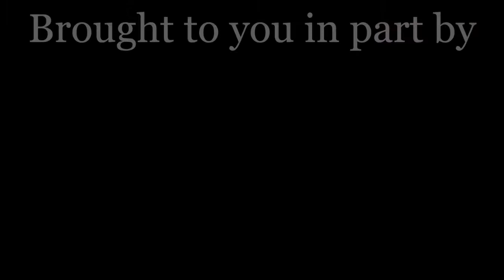Bridging The Gap with Opulent Creations by Rebecca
Check out what Rebecca does after working her shift at IKEC